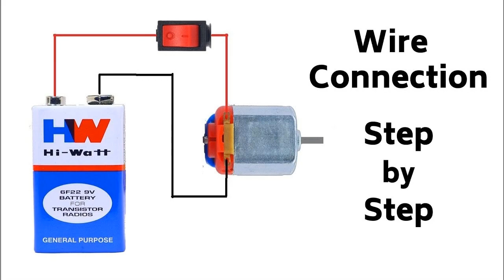The Black Skinny Kid from Sierra Leone who built Electric Cars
Sierra Leone Electric Cars